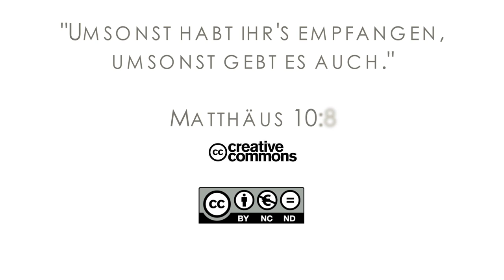16Q01 / 02 Rebellion and Redemption